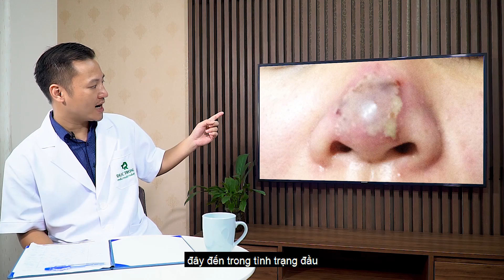Những điều bạn cần biết khi nâng mũi nếu không muốn sửa mũi | Bác sĩ Trọng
Những điều bạn cần biết khi nâng mũi nếu không muốn sửa mũi

Khi đi nâng mũi, các bạn có thể đi nâng mũi sụn surgiform hoặc nâng mũi tự thân hay nâng mũi bằng chỉ. Nhưng các bạn phải chú ý địa chỉ nâng mũi ở đâu, bác sĩ nào làm, có kinh nghiêm không
Có rất nhiều loại nâng mũi như nâng mũi bán cấu trúc,nâng mũi cấu trúc,nâng mũi bằng sụn tự thân. Tất cả các phẫu thuật thẩm mỹ trên đều có thể có các nguy cơ và biến chứng nếu bạn không nắm được 3 nguyên tắc trên

Quá trình nâng mũi cấu trúc là một phương pháp hay được áp dụng trong sửa mũi hỏng. Kết quả là các bạn có thề có dáng nâng mũi s line sau đó.
Tất cả các phẫu thuật nâng mũi đều được các bác sĩ thẩm mỹ tại thammyductrong thực hiện